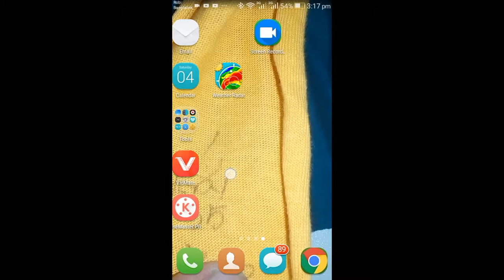Live.এইমাত্র ঘুর্ণিঝড় ফনি সর্বশেষ অবস্থান।বাংলাদেশের cyclone fani ঘুর্ণিঝড়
tech bangla youtube midea